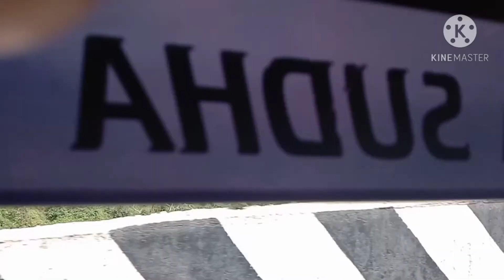my Chittor journey 🚗🚦⛽🚕🚗🚘🚘🚘🚘🌮🍓🌯🌯naturalgirlsuguna#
Chittorgarh journey in marriage